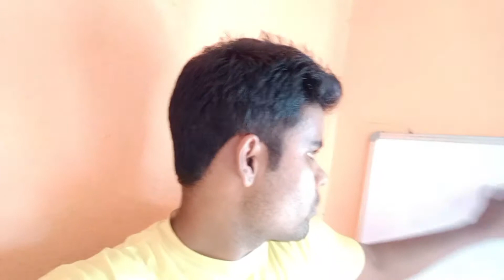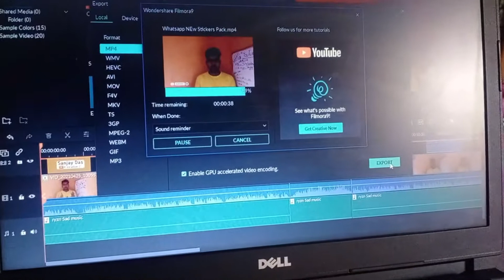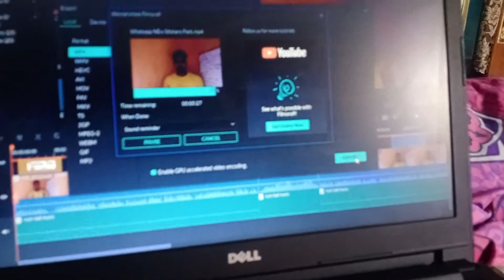Wah Bete Mouj kr dee😜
hit likes.

lots of  ❤️